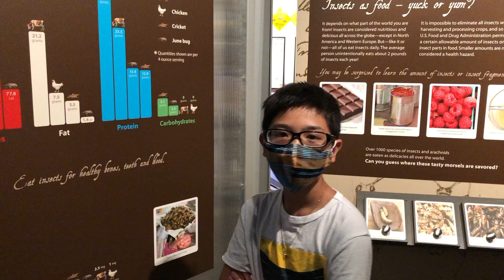Cockrell Butterfly Center - Samuel Coleridge-Taylor (performed by Carya String Quartet) || Ethan Vu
Hi everyone! Besides music, I also enjoy science. I visited the Cockrell Butterfly Center at The Houston of Museum of Natural Science this week. If you get the chance, stop by this place and see all the beautiful butterflies. My favorite butterfly is the blue morpho.

Music composed by: Samuel Coleridge-Taylor
Performed by: Carya String Quartet